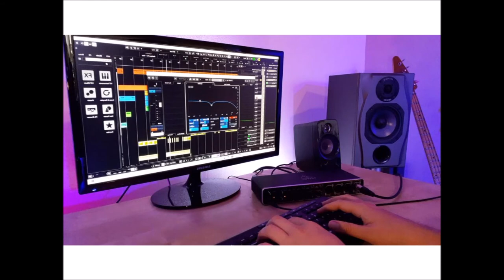Martin John Music Productions - Dance & electronica samples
Here is a short video promoting music that I've written, composed and/or arranged in a dance / house / electronica style. Other styles in this clip include trap, drum n bass.